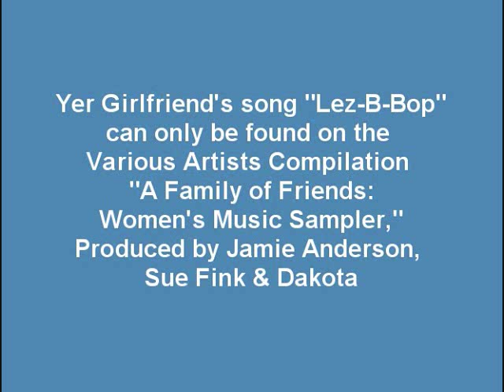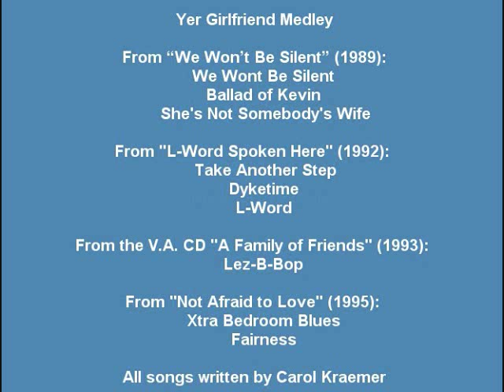A Tribute to the band Yer Girlfriend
As I produce a show called Queer Music Heritage, you might expect that I love to honor the work of artists & musicians who did great work, but just did not, in my opinion, get the credit or exposure they deserved. One such band was called Yer Girlfriend. They were a Kentucky band active from 1989 through 1995, releasing three wonderful albums. Laura Shine and Carol Kraemer did most of the lead vocals and writing. What of course grabbed my attention right away was that the lyrics were very, very gay...or in this case, lesbian. Even some of their titles gave that away: "Dyketime," "She's Not Somebody's Wife," "Lez-B-Bop," and "L-Word." And this was ten years before the TV show "L-Word." So with the magic of Windows Movie Maker, I put together a medley, with pictures, of nine songs from the band Yer Girlfriend.

for more information about the history of GLBT music.

Section 107 contains a list of the various purposes for which the reproduction of a particular work may be considered fair, such as criticism, comment, news reporting, teaching, scholarship, and research. Section 107 also sets out factors to be considered in determining whether or not a particular use is fair, such as: The purpose and character of the use, including whether such use is of commercial nature or is for nonprofit educational purposes.

I set up a gmail account after my original YouTube channel was done, and as Google & YouTube would not let me just move my old YouTube account, I had to set up a new one to avoid having two different accounts to sign into. This video was originally uploaded on Jan 9, 2012, and had 333 views when moved.